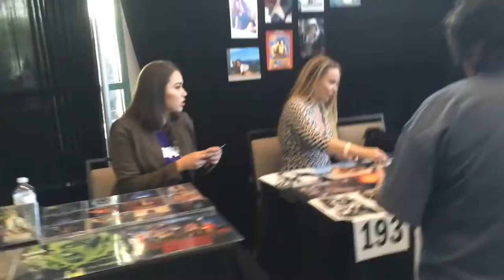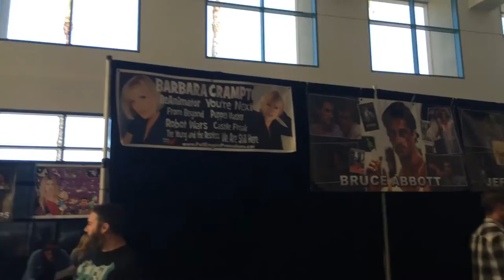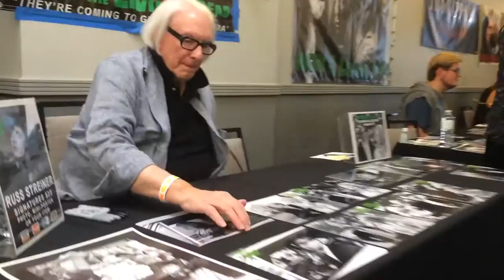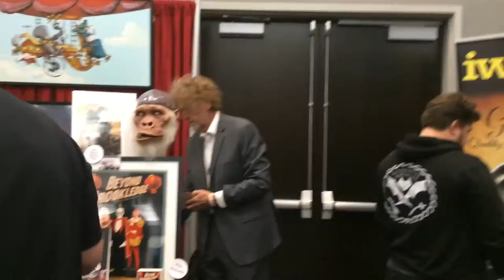Monsterpalooza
Son of Monsterpalooza
Horror themed convention held in Burbank, CA.
Vendors, actors, and celebrities having to do with the horror genre. It kinda focuses more on the art of physical effects and movie make up. There are a lot of make up schools there and plenty of live demos happening with booths trying to sells you their brands of make up. But you an still find artists amongst the crowd.